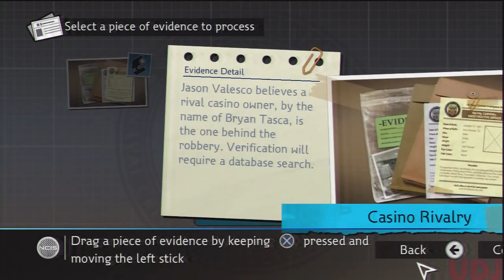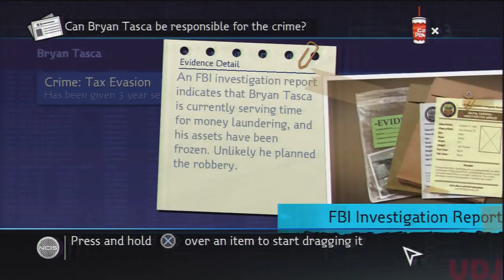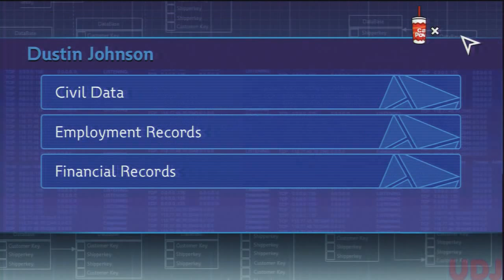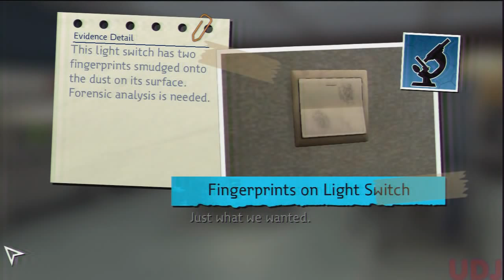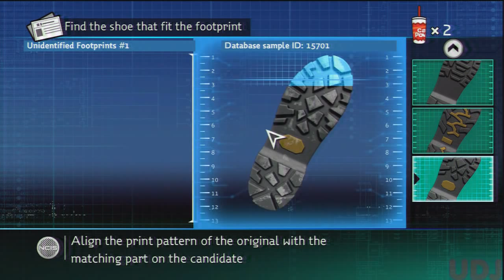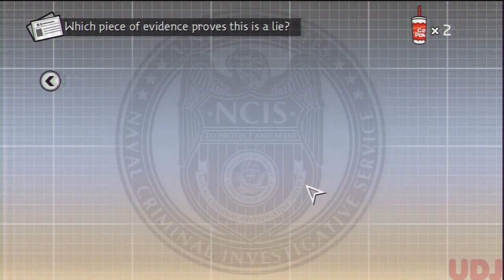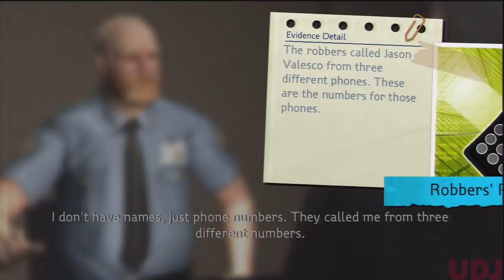Let's Play NCIS: Episode 2: Never Cruise In Shorts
Evidence, evidence, evidence...who knew you needed Big Gulps to present it?